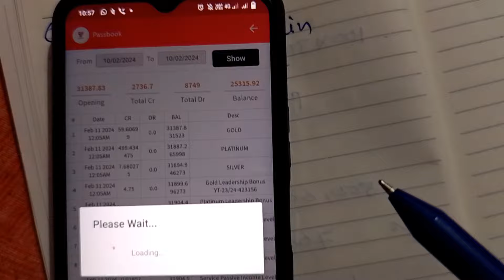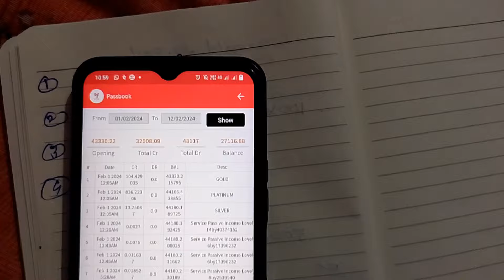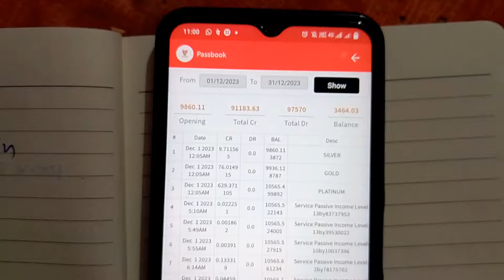|| Youtag क़ा फुल पेपर प्लान || जोइनिंग की भरमार लग जाएगी || Youtag ka Full Paper Plan In Hindi !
youtag se recharge kaise kare
youtag app se mobile recharge kaise kare
youtag app kaise use kare
youtube me add money kaise kare
youtag id green kaise kare
youtag se pan card kaise banaen
youtag app registration kaise kare
youtag biz app kaise use kare
youtag se petrol kaise bhare
youtag business app se paise kaise kamaye
youtag hp petrol
youtag commission
youtag official
youtag business plan id kaise banaye
youtag me 590 ka recharge kaise kare
youtag mobile recharge
youtag business plan 2023
youtag devesh shukla
youtag recharge commission
youtag business plan in telugu
youtag kaise use kare
youtag business plan bengali
youtag business plan malayalam
youtag kannada
youtag 2023

youtag me paise kaise add kare
youtag business recharge kaise kare
youtag business plan devesh shukla
youtag app se paise kaise kamaye
youtog business plan 2023
youtag business registration kaise kare

*HELLO FRIENDS* *PLEASE SUPPORT ME*